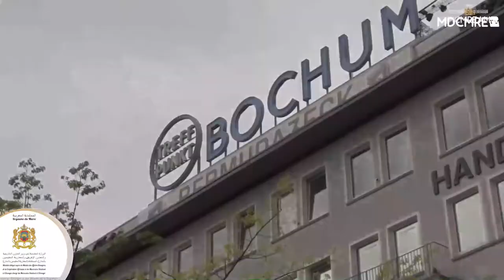Nos Marocains du Monde - Rencontre avec Dr. Mechraoui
Chaque semaine, nous vous faisons découvrir les profils de Marocains du Monde qui rayonne à l´international et mettent leurs compétences au service de leur pays natal, le Maroc. Pour en savoir plus sur eux et sur l´opération Bladifqalbi, rendez vous